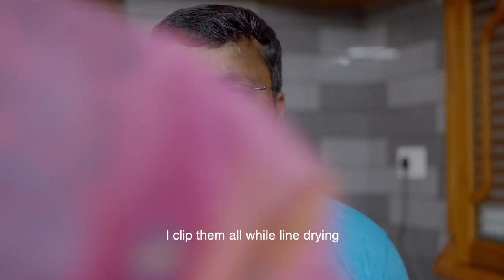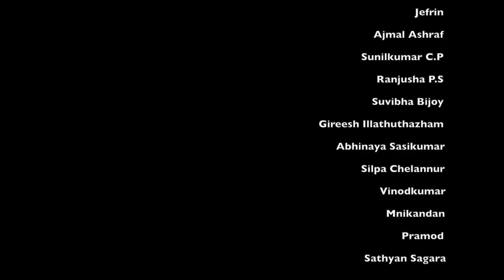ഇന്നർ ......എന്തുകൊണ്ട് കാണാതാവുന്നു? | Inner Short Film | Gireesh Illathuthazham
കാണാതെ പോകുന്നത് ജീവിതങ്ങളാണ്

Crew
Design - Sreelesh Sreedhar
Studio- AMET Calicut & UNITY Calicut
Technical support- COMKID Calicut
Art - Sathyan Sagara
Subtitles - Gireesh Magpie
Associate Camera - Subhash Valayanadu
Back ground Score & Sound Design- Fidel Asok
Colouring - Hari G Nair
Associate Director- Pradeep Gopal
Screen Play - Shibu Muthattu
Story - Saji Thaiparambu
Editing - Pradeep Gopal
DOP - Jaganth V Ram
Direction - Gireesh Illathuthazham

Thanks To
Jaganathan & Family - Chelannur, Rajeesh Muthatt

Cast
* Master Adithya
* Arun Vijayakumar
* Jefrin
* Ajmal Ashraf
* Sunilkumar C P
* Ranjusha P S
* Suvibha Bijoy
* Gireesh Illathuthazham
* Abhinaya Sasikumar
* Silpa Chelannur
* Vinod Kumar
* Manikandan
* Pramod
* Sathyan Sagara
* Bhaskaran
* T K. Devadasan
* Rajeesh Muthatt